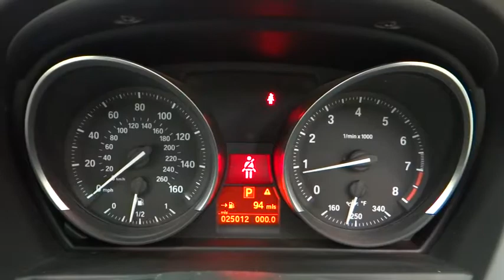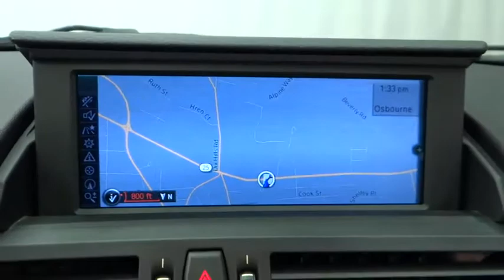2012 BMW Z4 Huntington, Suffolk County, Nassau County, Long Island, NY BB0307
2012 BMW Z4

Habberstad BMW
945 East Jericho Turnpike

VIEW ANY OF OUR VEHICLES AT OUR 2 CONVENIENT LOCATIONS: BMW OF BAYSHORE at 600 Sunrise Hwy, Bay Shore, NY 11706 & HABBERSTAD BMW MINI OF HUNTINGTON 945 E Jericho Turnpike, Huntington Station, NY 11746. WHO WE ARE Habberstad BMW is Long Island's largest Certified Pre-Owned BMW Center & the #1 Customer Satisfaction Rated Center on Long Island! Our family owned business has served the Long Island community for over 30 years! We offer BMW loaner vehicles, 100,000 mile warranties, free car washes & even complementary shuttle service. Vehicle listing information provided by Homenet Automotive and could contain errors. Please verify vehicle specifications with Habberstad BMW prior to purchase. Please confirm the accuracy of the included equipment by calling us prior to purchase.